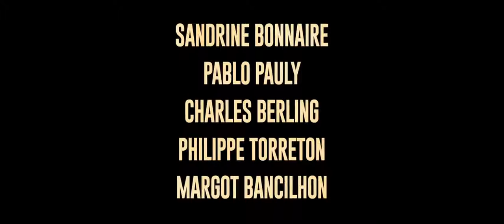Trois jours et une vie Bande-annonce VF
1999 - Olloy - Les Ardennes belges.
Un enfant vient de disparaître. La suspicion qui touche tour à tour plusieurs villageois porte rapidement la communauté à incandescence. Mais un événement inattendu et dévastateur va soudain venir redistribuer les cartes du destin…